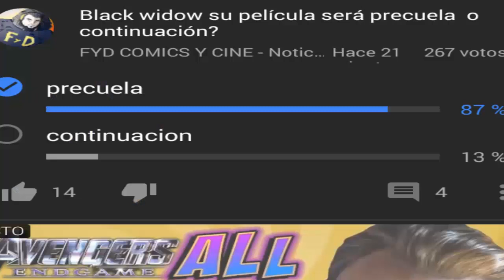Avengers: Endgame Reseña y Opinión (Con Spoilers Fuertes)